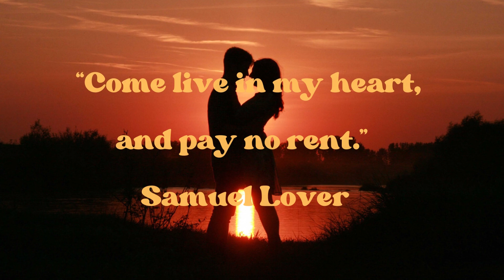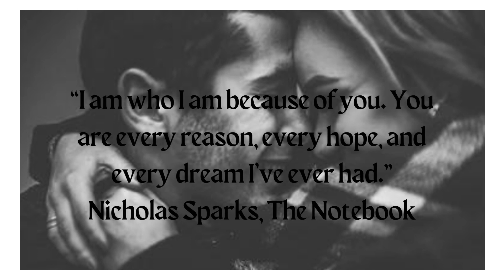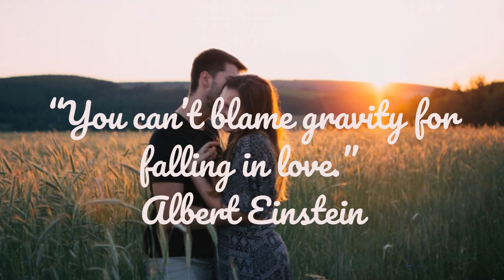DEDICATE THESE LOVE QUOTES TO YOUR LOVED ONE ON THIS VALENTINE TO MAKE THEM FEEL SPECIAL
At "WORLD OF FACTS" you'll find all the unknown, interesting, and fun facts about living and non-living beings in this entire universe.